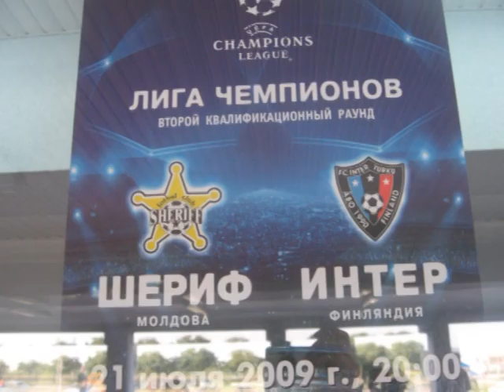Лига Чемпионов Sheriff - Inter